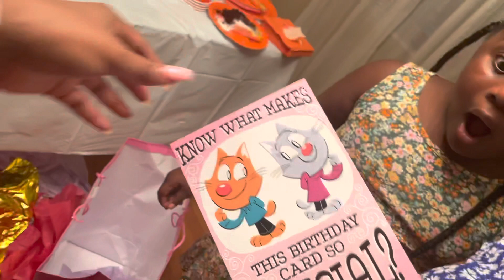Happy Birthday to my baby Nisia’Brielle | Bòn fèt Brielle